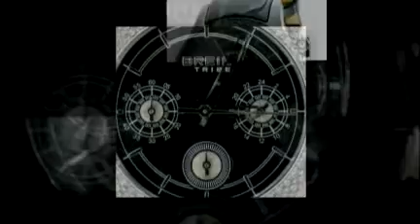Orologi Breil Tribe Globe Ext Lady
Presentazione Video degli Orologi Breil Tribe Globe Ext.